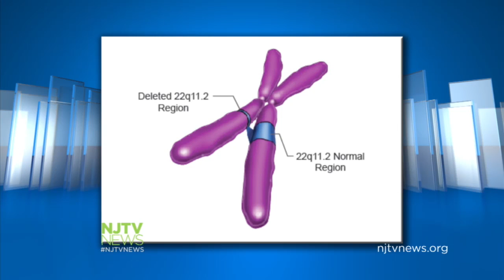Diagnosing and Treating Genetic Abnormality 22q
After Down's syndrome, 22q is the most common genetic abnormality, caused by a missing section or deletion of chromosome 22.